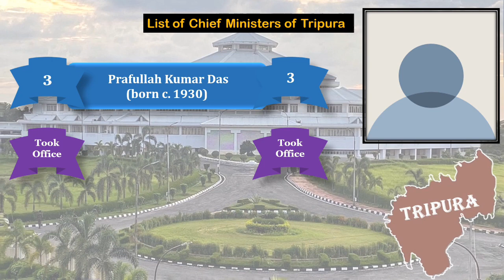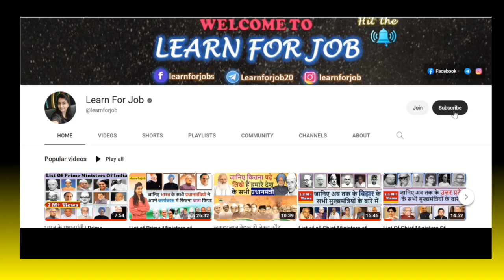List of Chief Ministers of Tripura (1963 - 2023)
इस वीडियो में जानेंगे कि त्रिपुरा में सबसे ज्यादा समय तक किस पार्टी की सरकार सत्ता में रही हैं ?